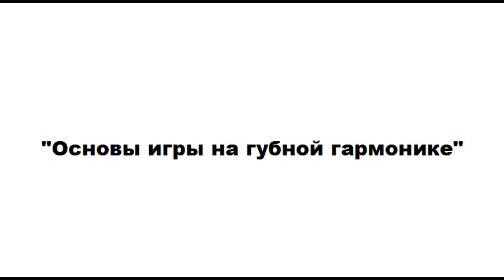Смысл инструмента Губная гармошка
Основы игры на губной гармошке
мастер класс Александра Соловьева High School

видео: Андрей Рогатко, Ольга Ефремова
монтаж: Андрей Алехин